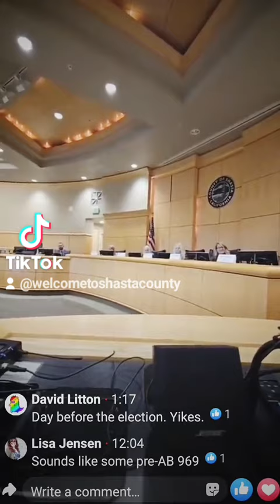My speeches to the Shasta County Elections Commission after 2 of them called the cops on me.